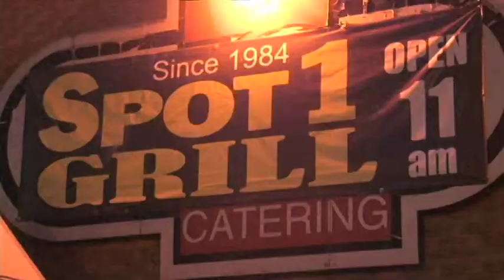WASHBOARD HANK "HUMAN BEANS" CD PROMO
"Human Beans"  Washboard Hank's latest CD, Release Date Summer 2016
16 new songs of Edgy Country Punk with touches of Bluegrass!!!
Washboard Hank writes and performs very entertaining songs, and plays a number of instruments, including guitar, mandolin, banjo, dobro, “stradovarious washboard” and “kitchen sink tuba”.